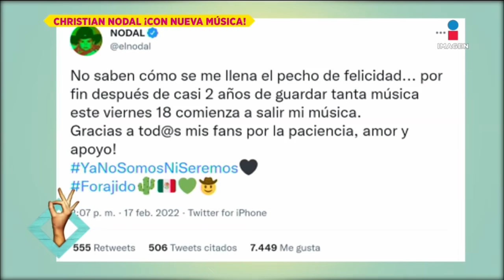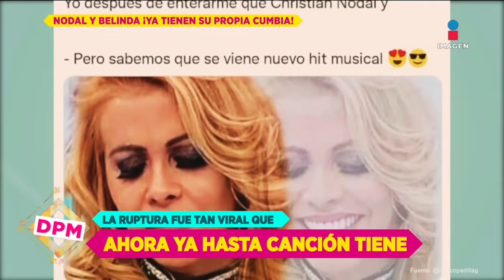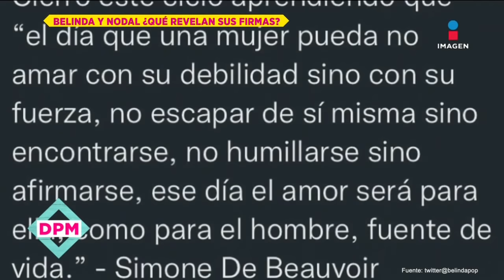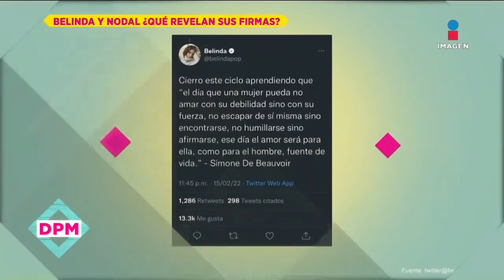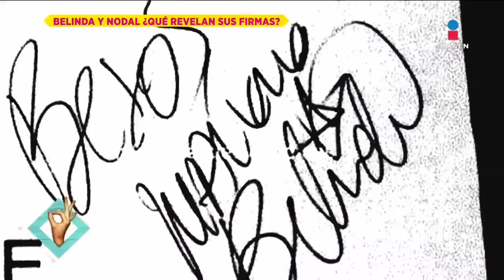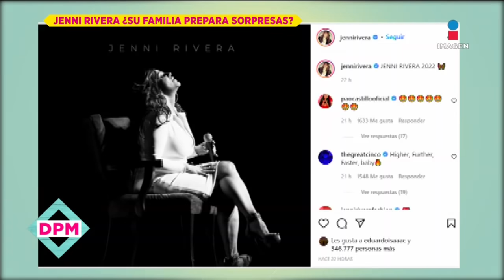Programa Completo 17 de febrero 2022 | De Primera Mano